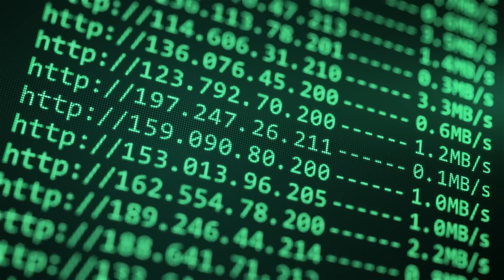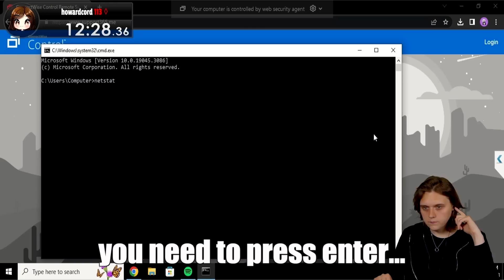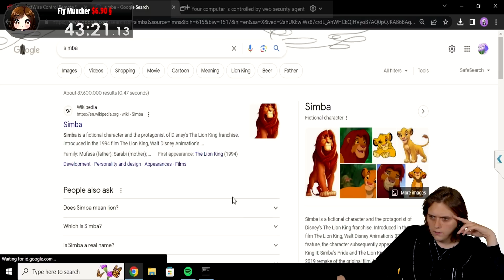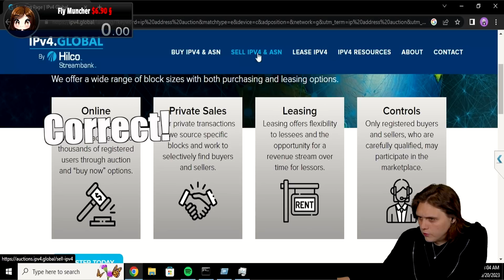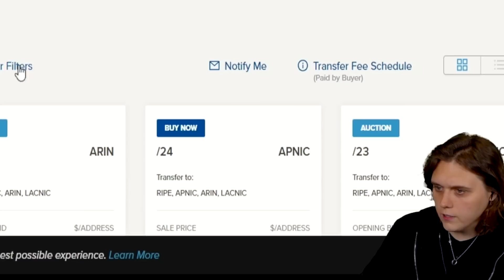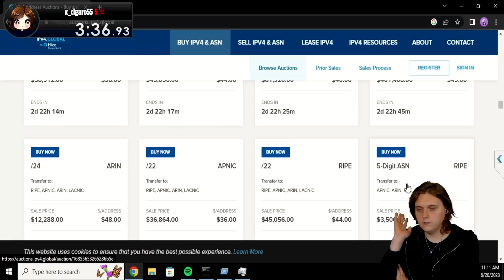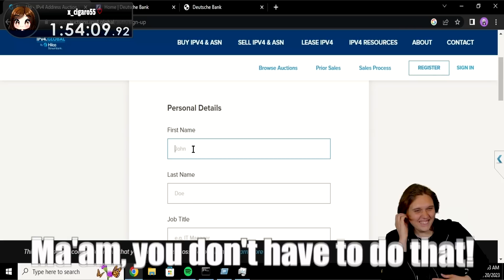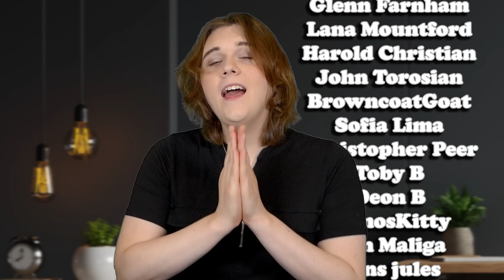Million-Dollar IP Address Scam Exposed